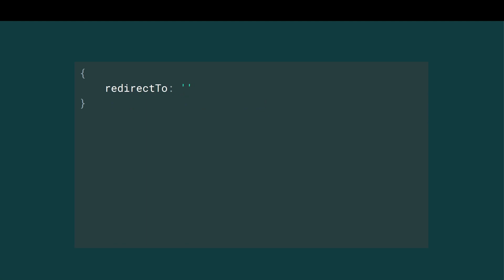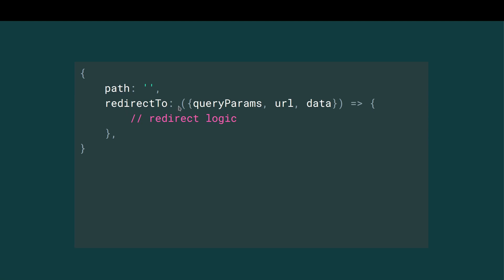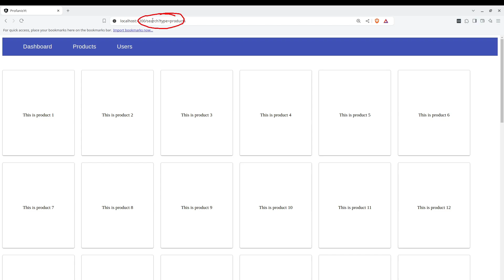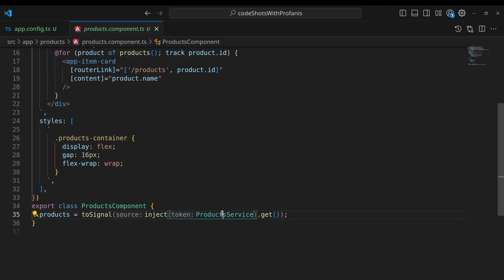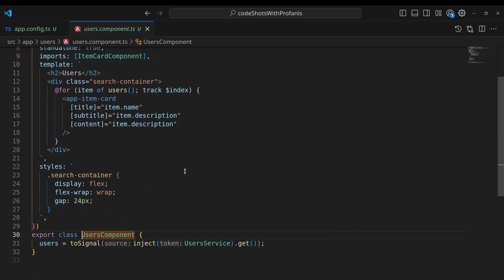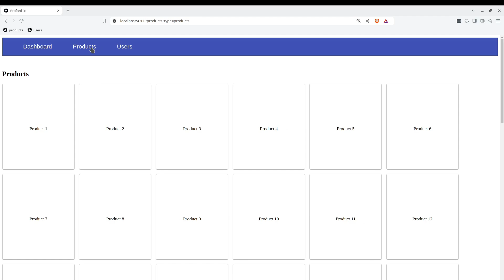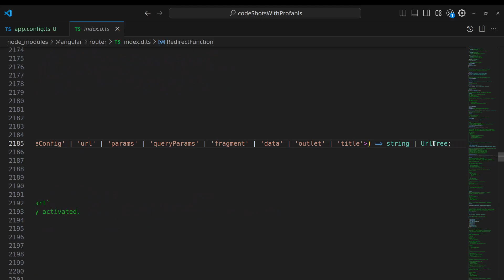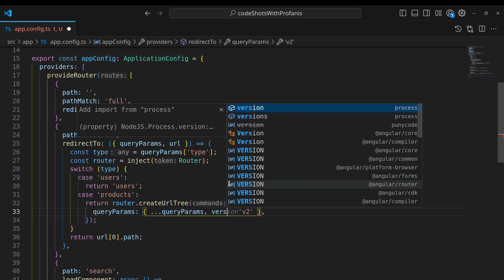Get to Know How The Angular RedirectTo Function Works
In this video, you will learn how to use the angular redirectTo function using a practical example.

Chapters:
00:00 Intro
00:26 Understand how the redirectTo works
02:22 Practical Example
09:54 Thank you